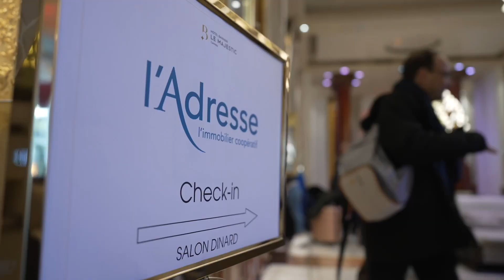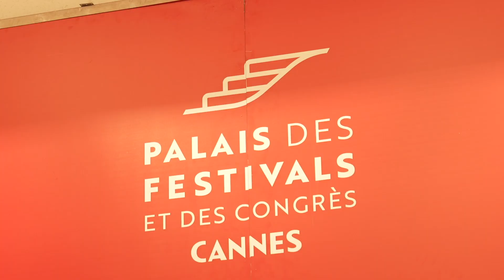Convention l'Adresse 2023 à Cannes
4min pour plonger ensemble dans cette journée exceptionnelle.